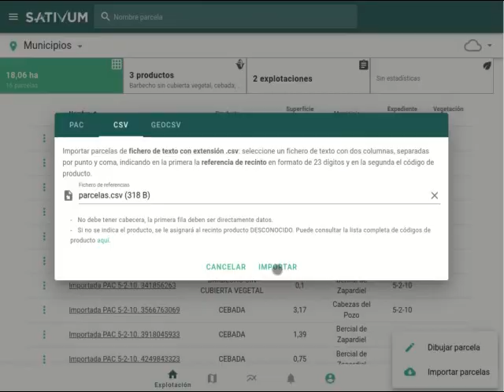Crea una explotación importando un fichero de recinto SIGPAC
Sativum te permite crear una explotación a partir de un fichero de texto en formato CSV que contenga por cada fila, la referencia SIGPAC del recinto que quieres añadir y el código del cultivo asociado a esa parcela.
En este vídeo te mostramos los pasos para realizar esta importación.